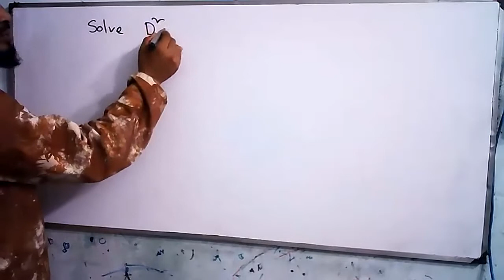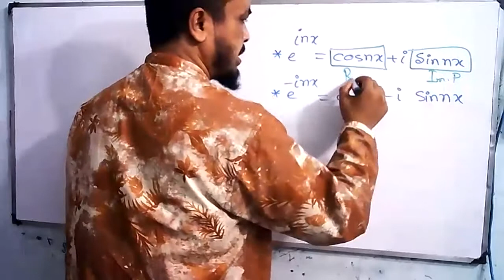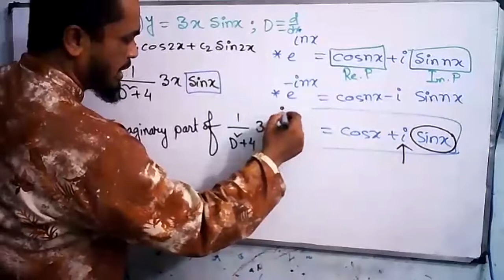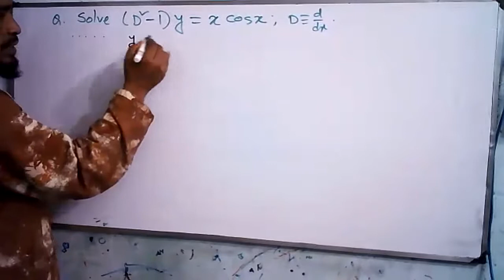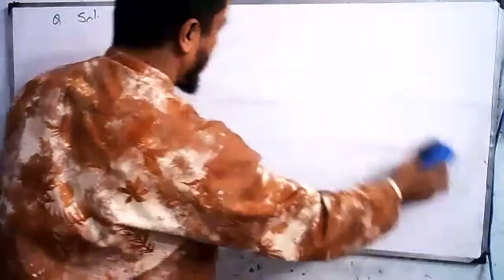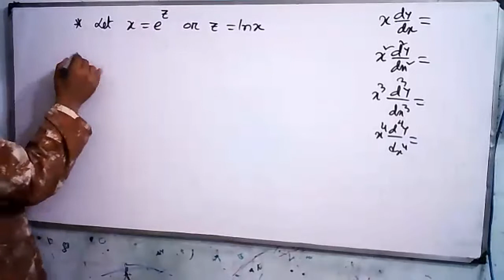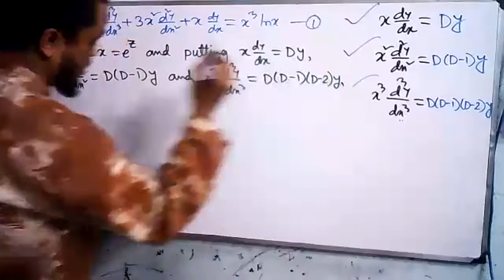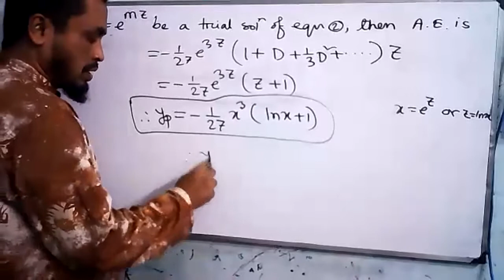MAT 201, L 11, Sum 21, Yp and Cauchy Euler Eqn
M Abdur Rob, Associate Prof., Eastern University, Dhaka, Bangladesh